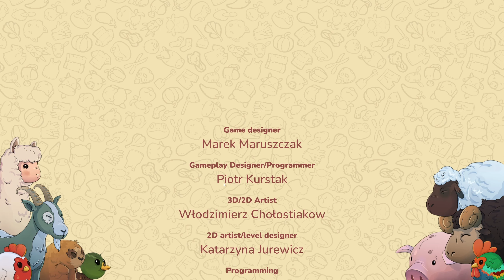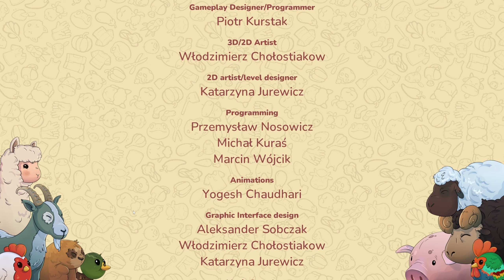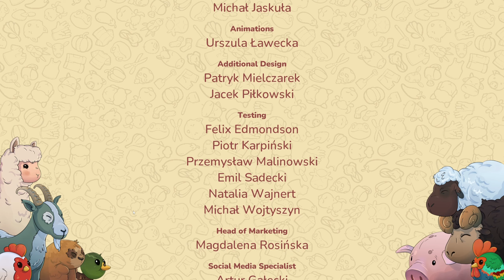EverDream Valley Ep 58 Surprise Finale... / AntagonistKim Playthrough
Join AntagonistKim as she embarks on an adventure as a young farmer helping her grandparents!

Redbubble Link: ArtAndTell.redbubble.com